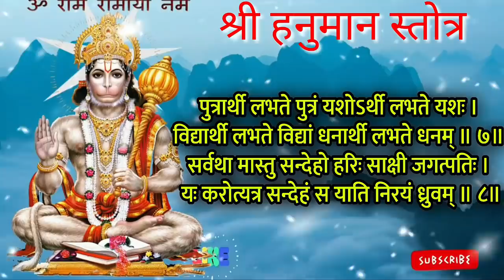मोठा शनिवार रात्री झोपण्याआधी 2 मिनिट ऐका श्री हनुमान स्तोत्र संकट होतील दूर, hanuman stotra marathi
नमस्कार मोठा शनिवार रात्री झोपण्याआधी 2 मिनिट ऐका श्री हनुमान स्तोत्र संकट होतील दूर नक्की ऐका...
shanivar special we hear shri hanuman stotra in marathi

Thanks